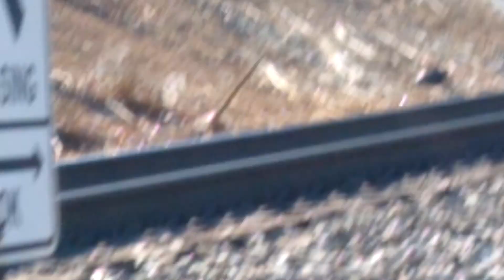Railroad maintenance work: part 4